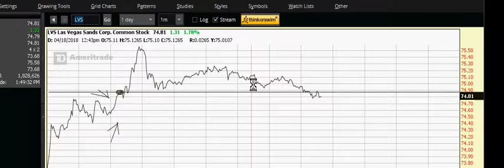today got paid 80 already,,, 300 golf balls,, and 26 inches LCD HDTV...